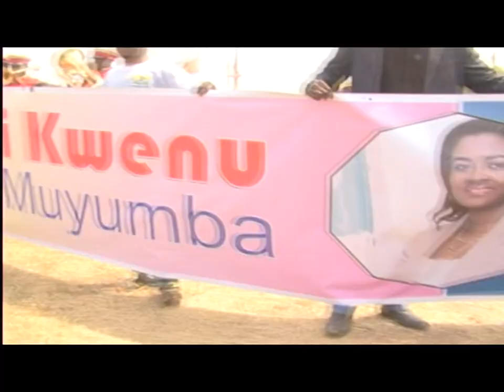FRANCINE MUYUMBA AVEC TWIBUNGE A LUBUMBASHI